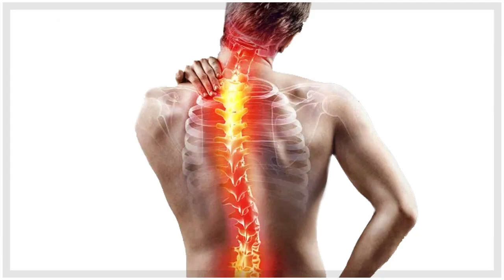पार्किंसन (Parkinson's) की समस्या को योग से कैसे किया ठीक || Swami Ramdev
पार्किंसन की समस्या को योग से कैसे किया ठीक || Swami Ramdev
How to cure parkinson's problem with yoga || Swami Ramdev